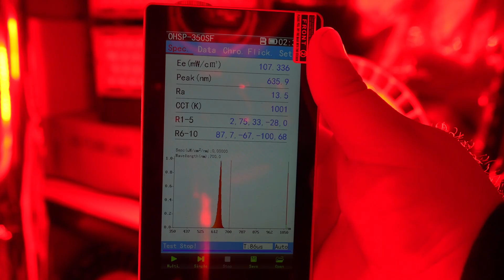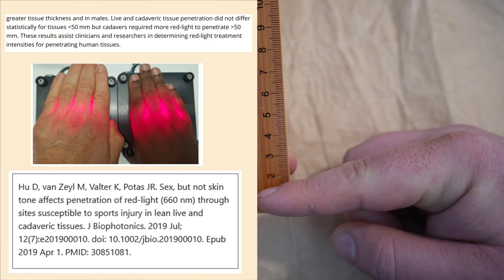Test to See Deep Penetration for Red Light Therapy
635nm Laser from eBay (warning: you will blind yourself)